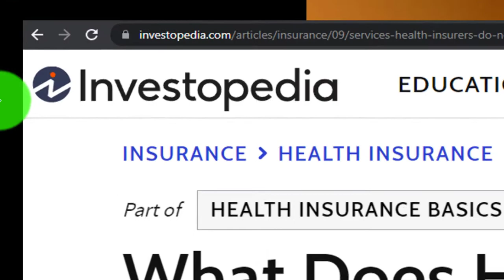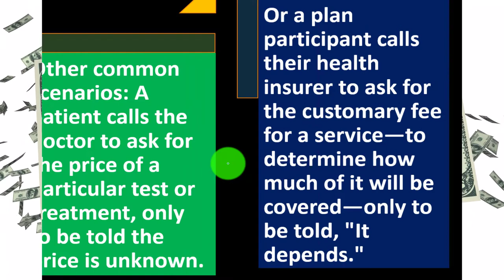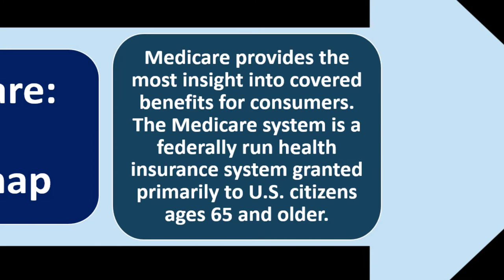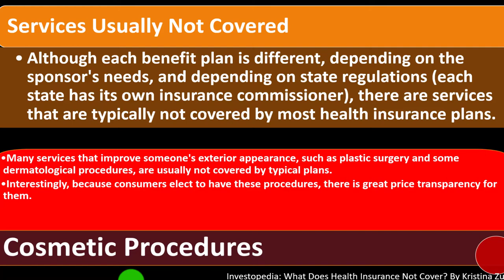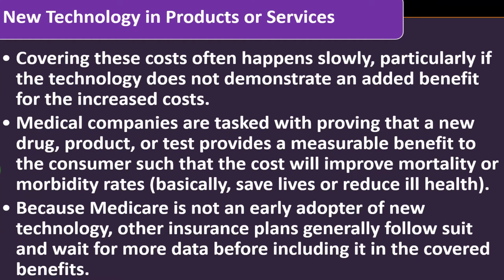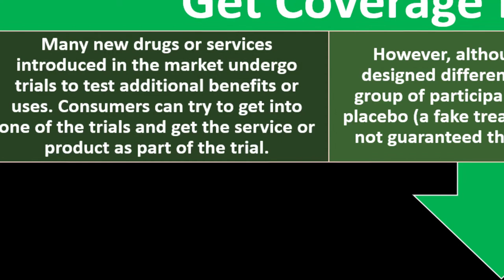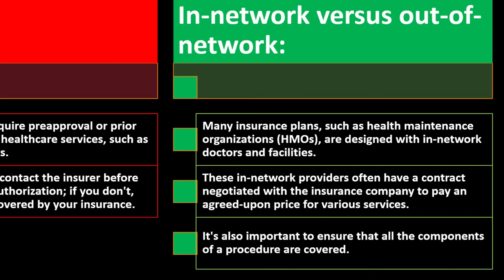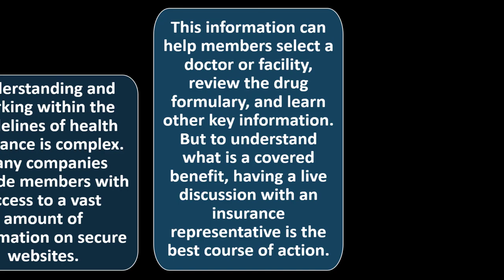What is Not Covered by Health Insurance 9180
What is Not Covered by Health Insurance
Personal Finance